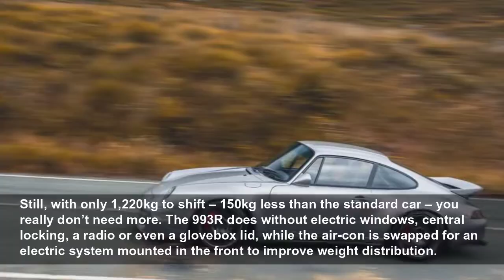Paul Stephens Porsche 993R 2022 review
The 993R from Paul Stephens is a restomod Porsche 911 that combines old-school charisma with ferocious modern performance. We drive it.
Motoring Research
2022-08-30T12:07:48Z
Whenever the words ‘Porsche 911’ and ‘restomod’ are used in a sentence, it’s compulsory to mention Singer. The British-built 993R is a very different proposition to the Californian car, though: less likely to get likes on Instagram, or draw a crowd at a Cars and Coffee meeting, yet more focused on light weight and driving dynamics. Poseurs need not apply.
Having sourced a suitable 993 Carrera, Paul Stephens starts by bracing and seam-welding the shell to add stiffness, also bolting in a rear roll cage. The redesigned bumpers and engine lid – which incorporates a squared-off version of the classic 911 ducktail – are hand-made from fibreglass, while the thinner window glass comes from Porsche Motorsport.
The 993R also owes its tarmac-hugging stance to suspension parts from Porsche’s race car catalogue, combined with spidery 18-inch wheels from a 996 GT3 RS. Tractive Ace adaptive dampers offer five settings for firmness, adjusted via a knob beneath the dashboard. A Wavetrac limited-slip diff and bigger brakes from a 993 Carrera RS round off the chassis modifications.
Still, with only 1,220kg to shift – 150kg less than the standard car – you really don’t need more. The 993R does without electric windows, central locking, a radio or even a glovebox lid, while the air-con is swapped for an electric system mounted in the front to improve weight distribution.
Like the limited-run 911R that Porsche sold-out in 2016, the 993R is intended as a road car, not a track-day tearaway. That’s evident in the motor’s ample mid-range torque, its refinement at cruising speeds, and the pleasingly supple ride in the softer damper settings.
Push harder and the reborn 993 struts its stuff with athletic poise and joyful exuberance. Turn-in is immediate and the whole car feels light on its feet, your angle of attack controlled by the throttle as much as by turning the wheel.
It’s the classic 911 experience, but rebooted for 2022 in high-definition. If a GT3 – or even a Singer – seems too obvious, this might just be your perfect Porsche.